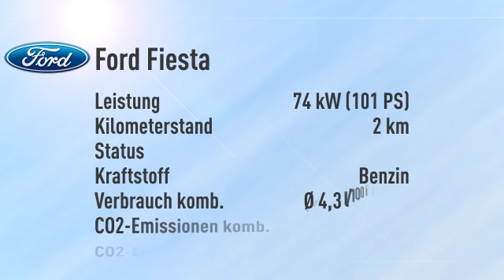Ford Fiesta Fiesta 1.0 EcoBoost Sync -27%